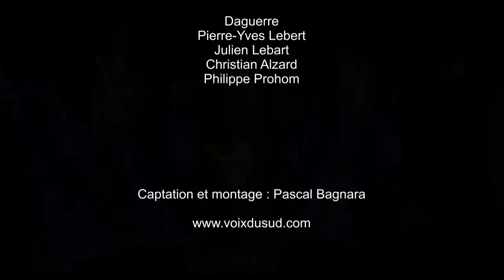2017 05 26 44èmes Rencontres d'Astaffort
Concert de Clôture des 44èmes Rencontres d’Astaffort :

1. Le cri—Sylvain Cazalbou, Hinamé, Nilem, David Cairol,        Nirman, Lily Lucas, Roxanne (Roxanne / David Cairol)
2. On ne choisit pas qui on aime—Eric Charland - Nirman
 (Eric Charland / Nirman - Eric Charland)
3. Tout pour être heureux - Hinamé (Hinamé / Bertille)
4. Coup bas  - Carole Masseport (Carole Masseport / Bertille - Amé)
5. Le temps suspendu—Nilem (Nirman / Nilem)
6. Attends-moi—Jean-François Janvier (Amé / Jean-François Janvier)
7. Ta place est vide - Bertille (Carole Masseport / Raphaël Moraine)
8. Destin tapissé—Sylvain Cazalbou - Hinamé (Sylvain Cazalbou / Hinamé)
9. Dites moi -Roxanne Duprat (Lily Luca / Eric Charland)
10. Je sais qu'on est pas seul - Eric Charland (Amé / Nirman - Eric Charland)
11. Open—Lily Luca (Lily Luca / Bertille)
12. Ça ira—Amé (Carole Masseport - Hinamé / Carole Masseport - Hinamé -Amé)
13. Les Avions—Jérôme Pinel (Jérôme Pinel / Nilem - Eric Charland)
14.  Perdu dans la foule - Raphaël Moraine (Jérôme Pinel / Raphaël Moraine)
15. Mon blues d'Astaffort—Jean-François Janvier - Amé
(Roxanne Duprat - Amé /Amé)
16. Là ma zone—David Cairol (David Cairol / David Cairol- Hinamé)

Session encadrée par :

Pierre-Yves Lebert et Daguerre (textes)
Christian Alazard & Julien Lebart (Compositions) - Christian Alazard (Identité vocale)
Philippe Prohom (intervenant scénique—présentation)

Son : Dominique Maurel—Audio Concept - Son Retour : Gilles Fortin—Stagiaire : Nicolas Vazeilles
Lumière : Serge Falga assisté de Richard Tyack
Régie : Sébastien Bramardi et Olivier Dardonville

Restauration : Denis Calvet  - Service : Béa Pontens— Justine  Roque

Directeur : Pascal Bagnara—Directeur Adjoint : Jean-François Laffitte—Assistante : Rania Serrano

Attachée de Presse : Anne-Claire Galesne

De grands merci à la Fondation d’entreprise La Poste qui nous soutient depuis 11 ans, à la SACEM, à Xavier    Lacouture de l’ADAMI qui a passé trois jours parmi nous, au  FCM, au CNV, à la SCPP, à la SPPF, au Département de Lot et Garonne, à la Région Nouvelle Aquitaine, à la ville d’Astaffort et à ses services, à la fondation Orange,  à l’AFDAS,  La SPACQ, LOJIQ, à  Philippe Russo (Directeur artistique de Sony), et  au « domaine du Boiron ». Un grand merci à Spotco, Audio Concept et à JM son pour le dépannage express.  De très grands merci à Francis Cabrel,  Vianney et Isabelle Vaudey . Un grand merci à Zouave production. De grands merci à La Dépêche du Midi, le Petit Bleu, Sud-Ouest, 47 Fm, Virgin Radio, MFM Radio, RFM, RFI, Libération, L’Œil du Spectacle, Le Festin. De grands mercis à Sarah, Francis, Martine(s), Sandrine, David, Christian, Yamina, Bernard ...